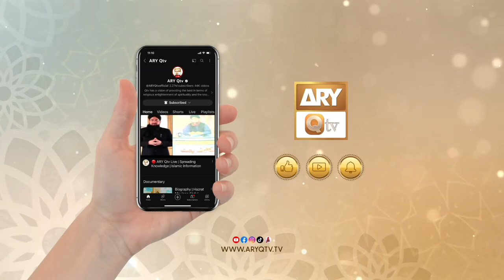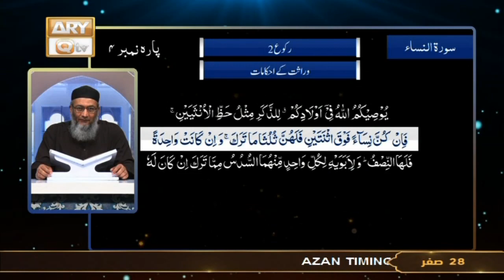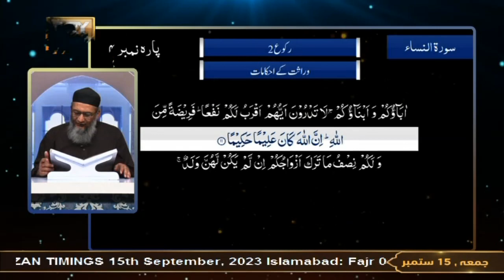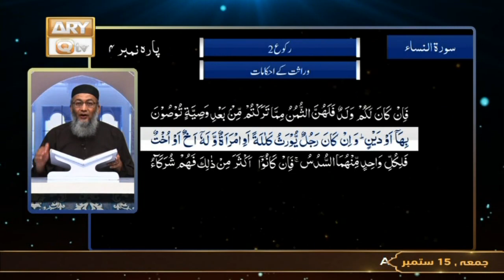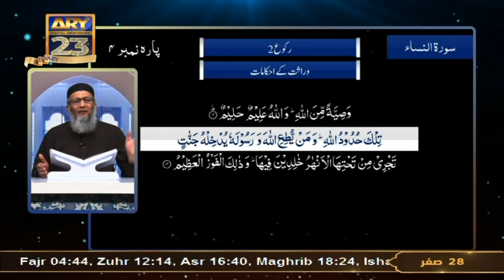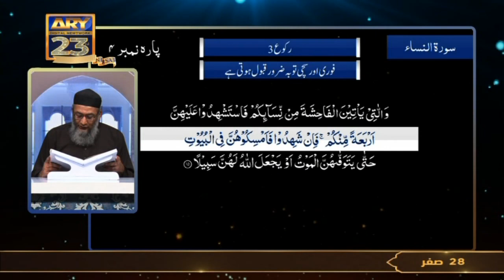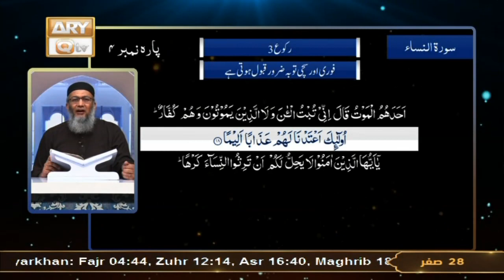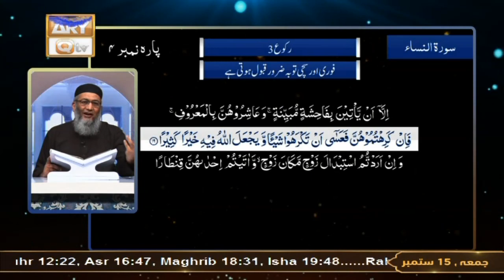Daura e Tarjuma e Quran - Surah e Nisa ayat 10 to ayat 19 - 15 September 2023